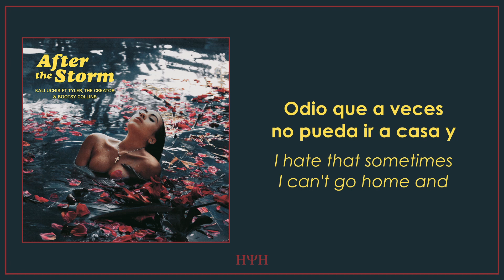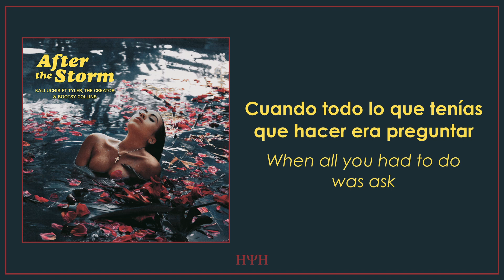Kali Uchis - After The Storm ft. Tyler, The Creator, Bootsy Collins (Lyrics + Sub Español)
⇢ All The Copyright Goes To Tyler, The Creator ⇠